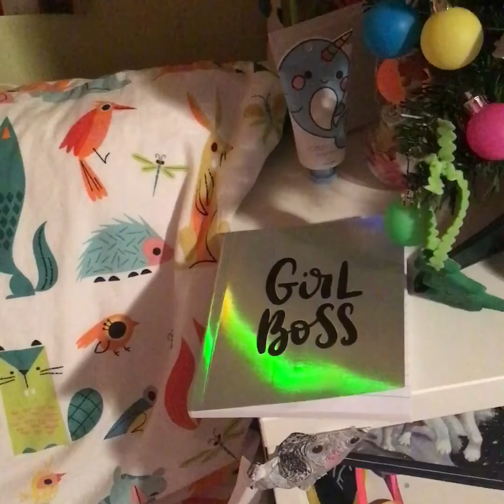getting promoted to a job ** play scene** part 1 not book